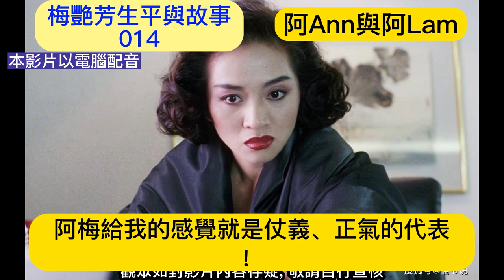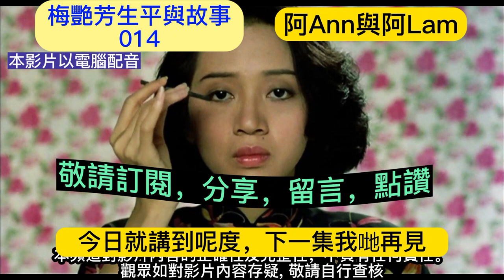梅艷芳生平 (14) 梅艷芳 梅艷芳歌曲 梅艷芳死因 梅艷芳男友 梅艷芳與張國榮 香港80年代樂壇 懷舊金曲 粵語金曲 梅艷芳唱片 夕陽之歌 @AhAnn_N_AhLam ( 阿Ann與阿Lam)